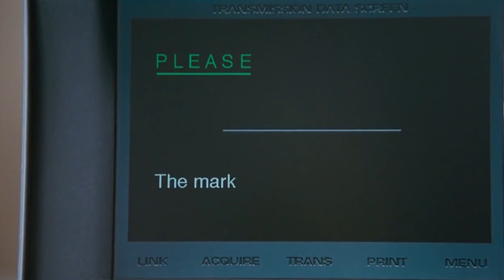11 ungewöhnlichste Kinder der Welt!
Alle Kinder sind was Besonderes. So denken zumindest deren Eltern. Manche sind umtriebig sowie spielen gern und manche sind - im Gegenteil - ruhig und gehorsam. Die einen lesen gern, die anderen - lieben es, tagelang irgendetwas zu basteln und die dritten mögen Sport. Doch die Knirpse, die wir für dieses Video herausgesucht haben, kann man wirklich als besonders bezeichnen. Und das ist nicht nur die Meinung ihrer Mütter. Bei unseren heutigen Protagonisten handelt es sich um kleine Genies sowie unglaublich hübsche und einzigartige Kinder.